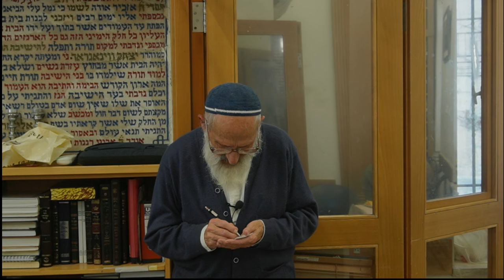לימוד תורה וצבא | נבחרי ציבור- הרב שלמה אבינר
תאריך: כ"ז חשוון תשפ"ג